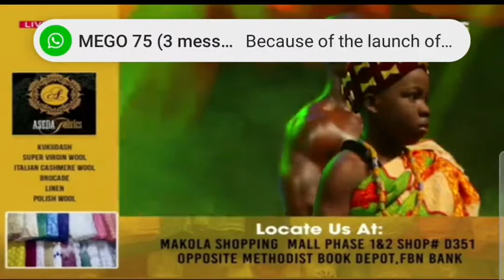EZVENE BURNER TALENTED KIDS SEASON 13 WINNERS PERFORMANCE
WINNER OF TALENTED KIDZ SEASON 13 EZVENE  BURNER PERFORMED SARKODIE FT OBRAFOUR SONG AND WAS SOO AMAZING TO WATCH